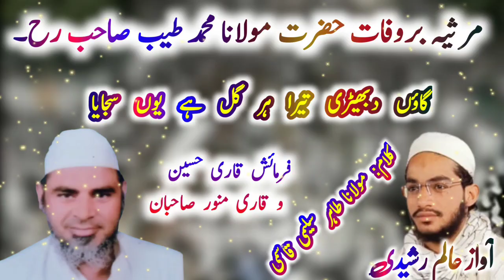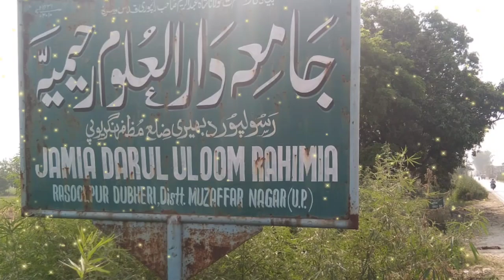Marsiya bar wafat hazrat molana Tayyib sahab rh. by Aalim Rasheedi Saharanpuri. مرثیہ